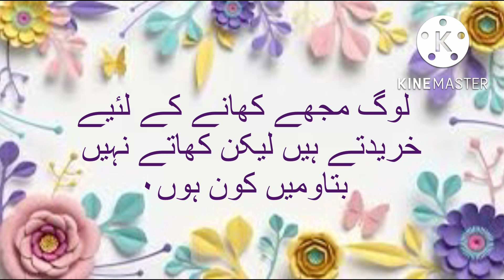بوجھو تو جانیں